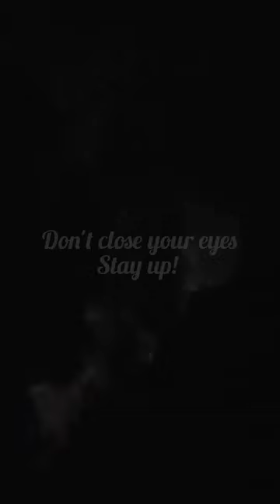get ready Church